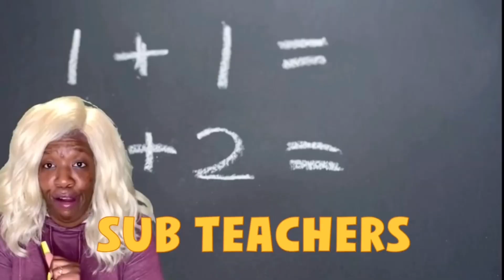Eminem - Mockingbird (1st Time Hearing)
8,310 BEST FRIENDS